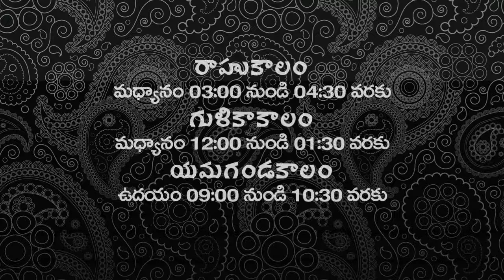నేటి సంపూర్ణ పంచాంగం 27-08-2019 I Today Panchangam in Telugu I Daily Panchangam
హైందవ మిత్రులందరికీ నమస్కారం,

తద్వారా మేము ఇక్కడ పెట్టె హిందూ సంబంధ విషయాలు నేరుగా మీ మెయిల్ కి ఉచితంగా వస్తాయి. అప్పుడు మీ తీరిక వేళలో ఆ లింక్ పై క్లిక్ చేయటం ద్వారా సంబంధిత వీడియో చూడొచ్చు.

ఈ ఛానల్ ను క్రియేట్ చేయటానికి గల ప్రధానమైనటువంటి కారణం, హిందూ ధర్మానికి సంబందించిన సమాచారాన్ని అందరికి చేరేల చేయాలి అని. అంతే కాదు ఇందులో పొందుపరచే వీడియో లను వర్గీకరించి క్లుప్తంగా చెప్పాలంటే,

- పంచాంగం, జ్యోతిష్యం, వాస్తు, ప్రశ్న మరియు న్యూమరాలజీ, వంటి వాటికీ  సంబందించినవి.
- దేవుని భక్తి శ్లోకాలు, వాటి ఉచ్చారణ, భజన పాటలు.
- దేవాలయాలు వాటి ప్రాముఖ్యత మరియు వాటిని సందర్శించే విధానం.
- వివిధ దోషాలు మరియు వాటికీ మంత్ర,యంత్ర, తంత్ర రూపాలలో పరిష్కారాలు.
- సన్మార్గంలో నడిపించే భక్తి కథలు.
- పురాణాలూ, మహాకావ్యాలు వంటివి యధా తధంగా అందించటం (ఎలాంటి వ్యక్తిగత అభిప్రాయాలూ జోడించకుండా).
- హిందువుల పండుగలు, వాటి విశిష్టతలు, ఆ రోజు చేయవలసిన కార్యక్రమాలు, వాటి విధివిధానాలు, అలా చేయటం వళ్ళ వచ్చే ఫలితాలు.

ఇంకా ఇలాంటి ఎన్నో విషయాలు ఇక్కడ పొందుపరచటానికి సిద్దం చేసాం. త్వరలోనే ఇవన్నీ ఇక్కడ ప్రచురిస్తాము. ఇందులో తెలుపబడే ఏ విషయాలు ప్రకటనల ద్వారా డబ్బుని అర్జించటానికో లేక వేరే కారణం చేతనో కల్పితాలు, అసత్యాలు చెప్పటం జరుగదు.  జై హింద్.